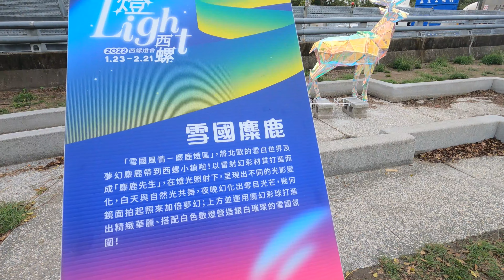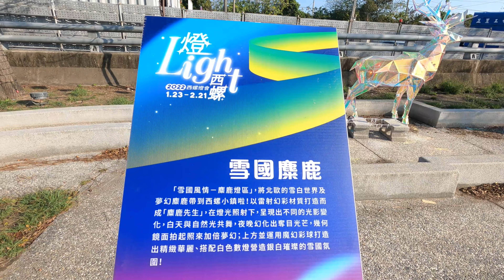Gloden deers in Xiluo (西螺的金鹿造型裝置), 2022, 01, 31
Gloden deers of installation art in Xiluo countryside, Taiwan (西螺的金鹿造型裝置)